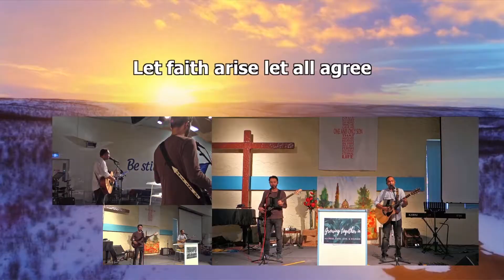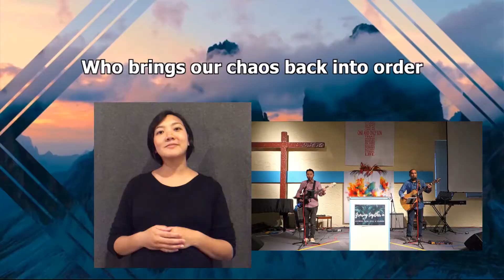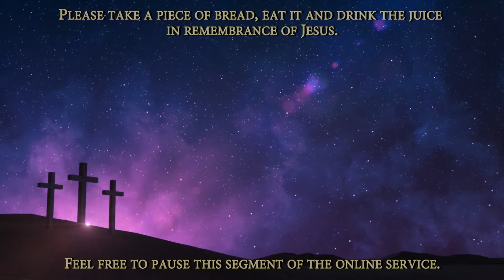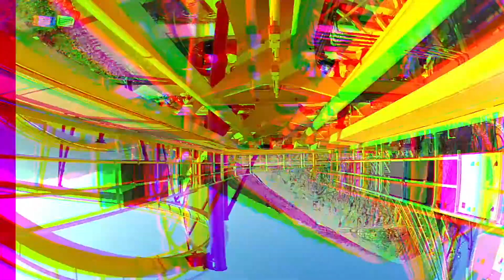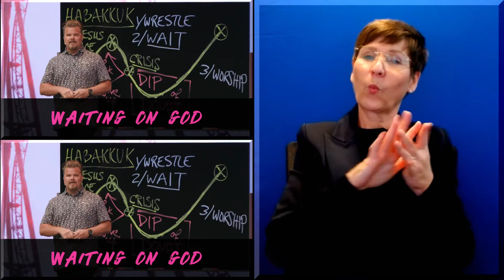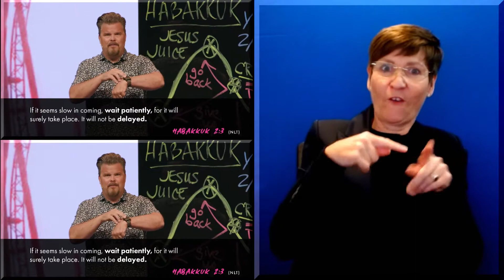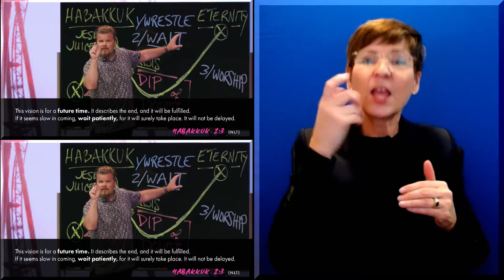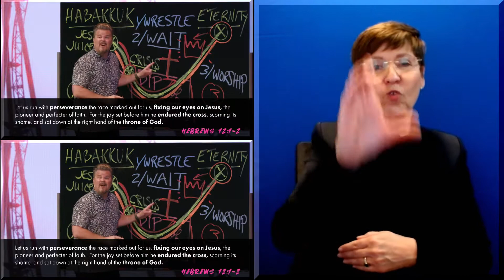MCCoC Sunday 9th August 10AM Auslan Service